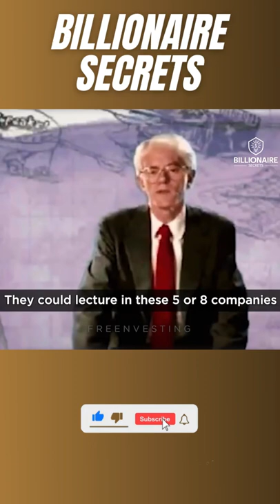You Don't have to an Expert - Peter Lynch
Start building your online business after watching this free training from our friend John Crestinie and invest the profits for your long-term growth.